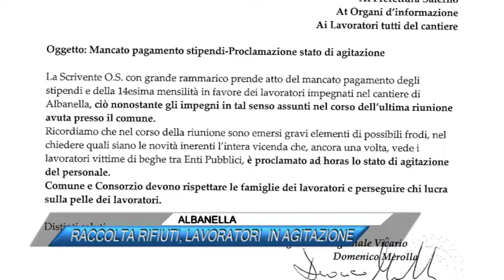ALBANELLA, RACCOLTA RIFIUTI, LAVORATORI IN AGITAZIONE